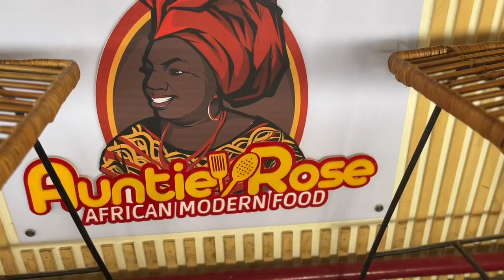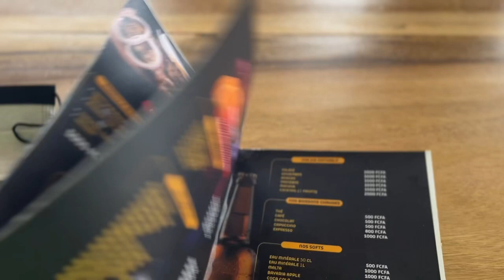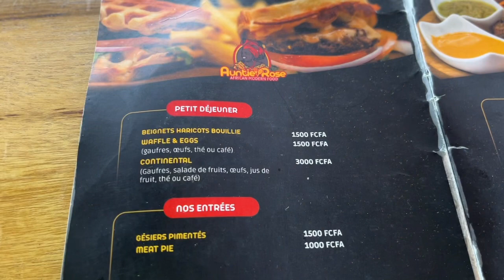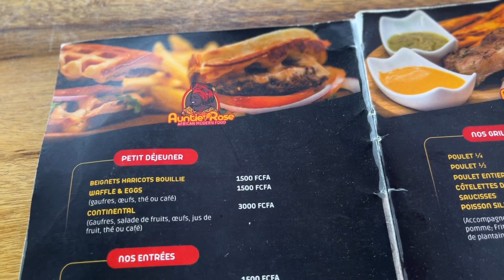WEEKLY VLOG 4: BEIGNETS HARICOTS BOUILLIE 🇨🇲PETIT DÉJEUNER CAMEROUNAIS |Edmond Sans Maggykloset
Le restaurant est situé en face du petit terrain au quartier bonamousadi dans la ville de DOUALA au CAMEROUN 🇨🇲